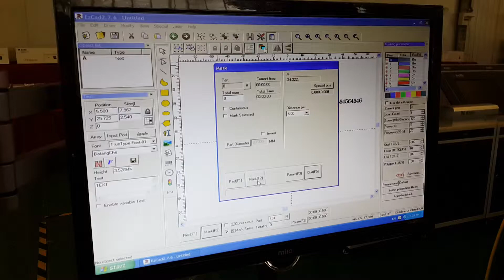Laser marking machine for LED lamps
Skype: xintian103
Wechat: sherryfan322